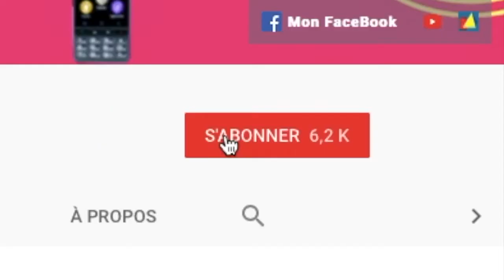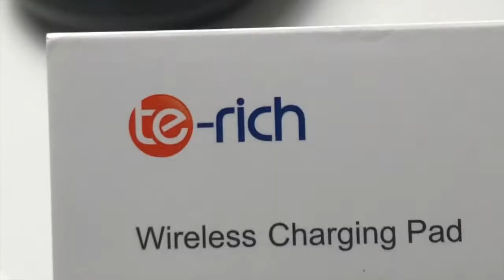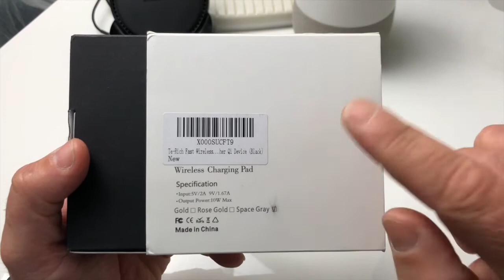[TEST] Chargeur Sans FIl Rapide Station De Charge Design S8 S8 Plus iPhone X iPhone 8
Salut voici une vidéo sur: Un chargeur sans fil à induction rapide passant de 5w à 10 w vous allez pouvoir charger la gamme des samsung s8,s8 Plus,S7 Edge, Note 8 , iPhone X,iPhone 8, très rapidement  très design de plusieurs couleurs Gold, Gold Rose, Space Gray, merci de vous abonner @+.

Lien du Produit: